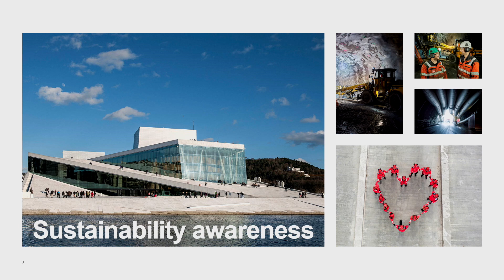BIMobject LIVE 2020 Highlights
What an amazing two days where we tackled the big topic of Sustainability through Digitisation and Digitalisation.